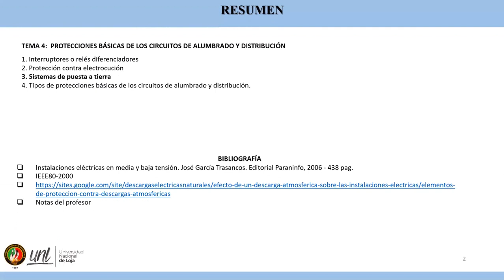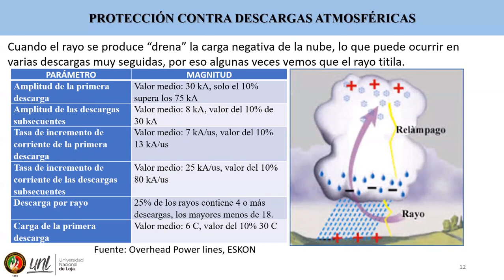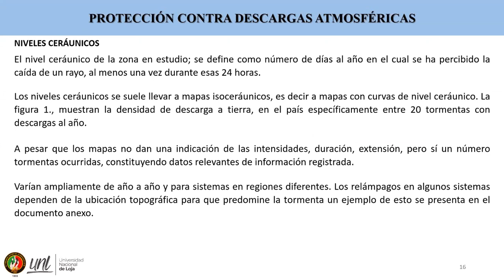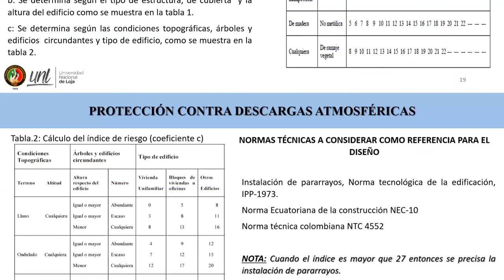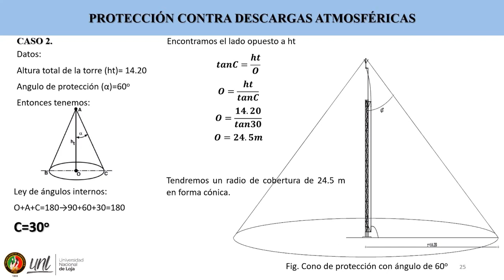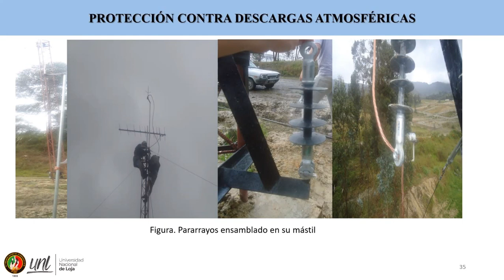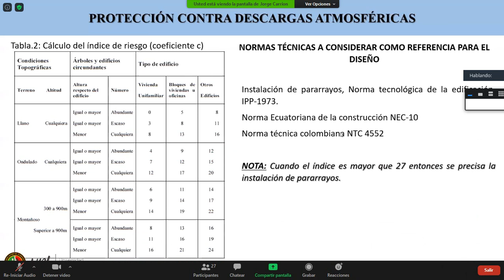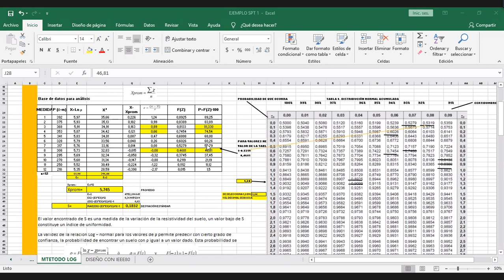Sistemas Eléctricos - C19. Protección contra descargas atmosféricas